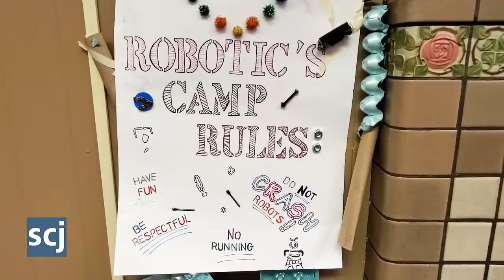WATCH NOW: Students learn robotics during ISU Extension camp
Youth learn robotics during a Woodbury County Iowa State University Extension and Outreach robotics camp held Wednesday, June 30, 2021, in downtown Sioux City.